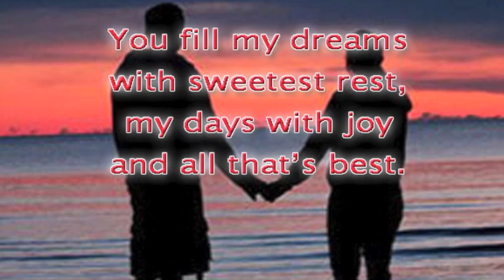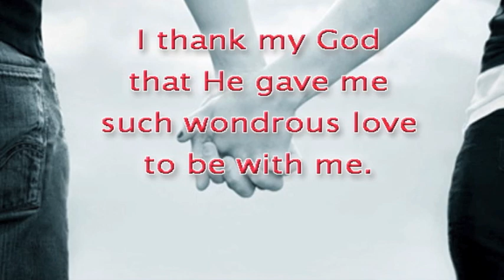I Take Your Hand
music and words by Chad Woodburn
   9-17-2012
   In honor of our 518th monthiversary
   July 19, 1969 -- September 19, 2012

and marvel so
that you would love
me as you do.

What grace is this
that I should know
a precious soul
as sweet as you.

You fill my dreams
with sweetest rest,
my days with joy
and all that's best.

So rich am I
that I have you,
that every day
I'm blessed anew.

I thank my God
that He gave me
such wondrous love
to be with me.

Unworthy am
I of this grace,
but thankful just
to see your face.

You take my hand.
We live in love.